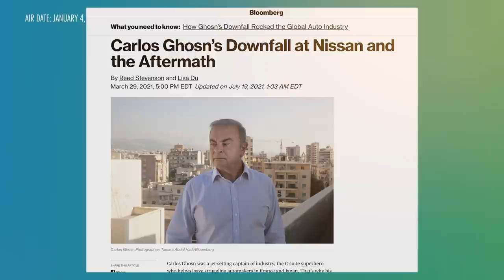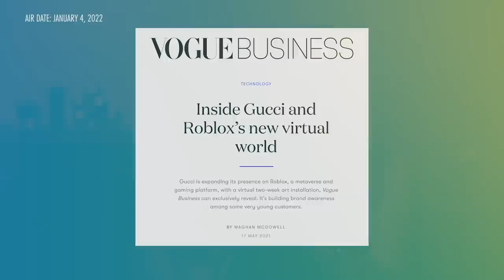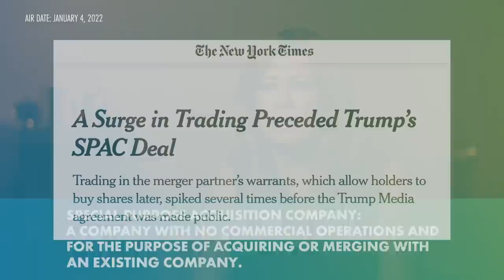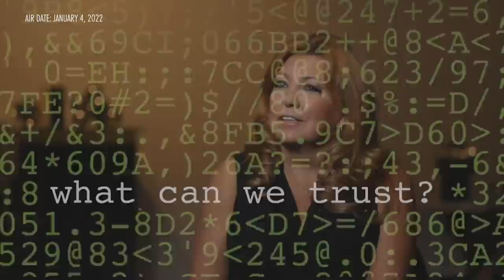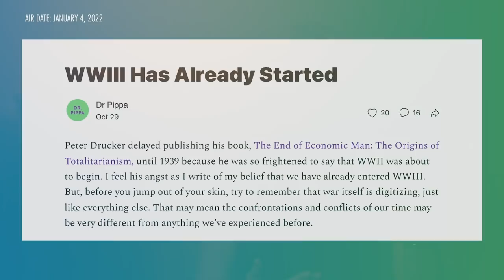The Power of Seduction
A brand isn’t a thing or a service, it’s an emotion. Feelings are what drive commerce. Marketing and brand visionary Jonathan Cropper has lived on the edge of innovation throughout his career working with luxury brands like Aston Martin and alongside music industry titans Quincy Jones and Sean Combs. Cropper believes seduction and storytelling are at the basic core of the best sales strategies, and that innovations in the tech world and DeFi will be the fire that fuels the future.